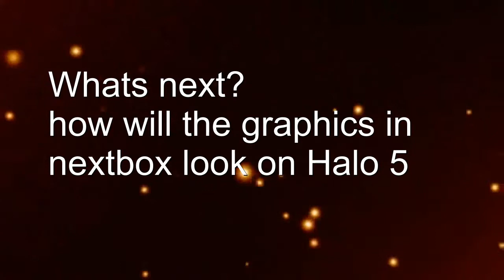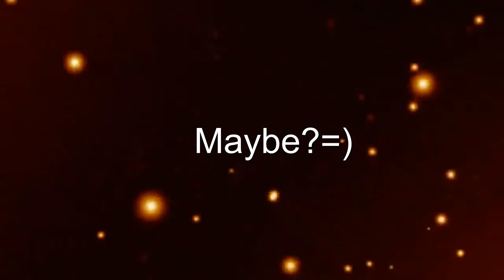Girl Gamers #18-Halo(2001-2013)The Xbox Flagship Title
wow look at halo,from 2001 to 2012, the change to chief and cortana. becoming the xbox Champaign , halo has changed fps on consoles=) for more girl gamers follow this link